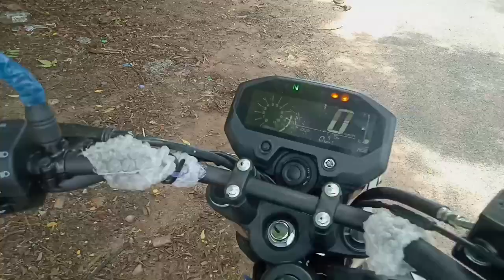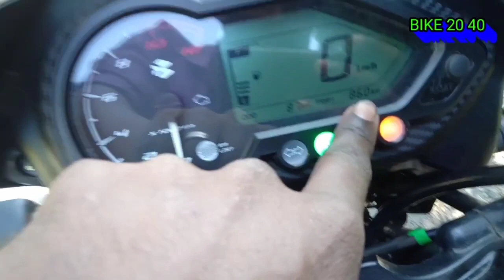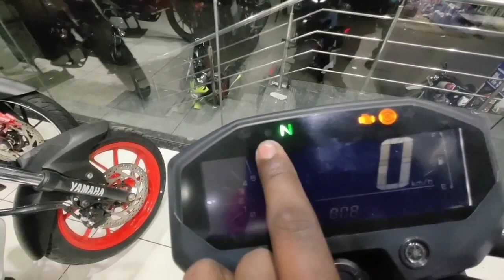yamaha fz-x vs bajaj pulsar 150 comparison review // fz-x vs pulsar 150 detail review tamil